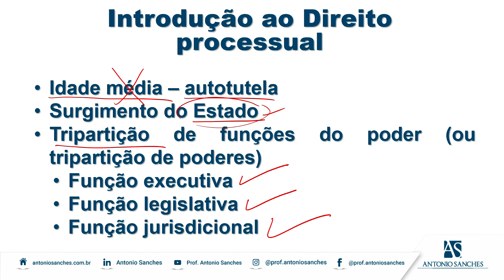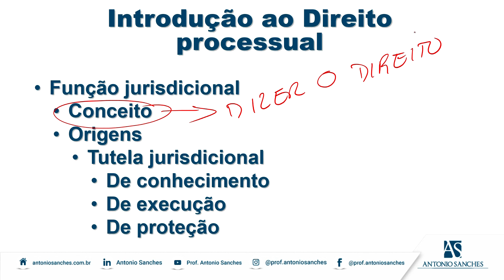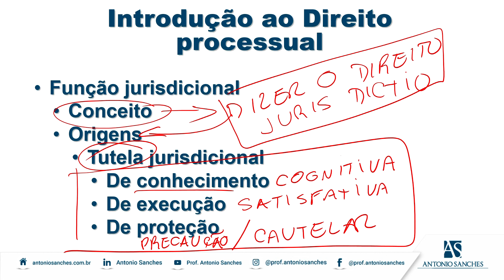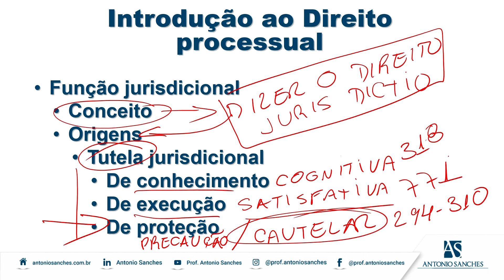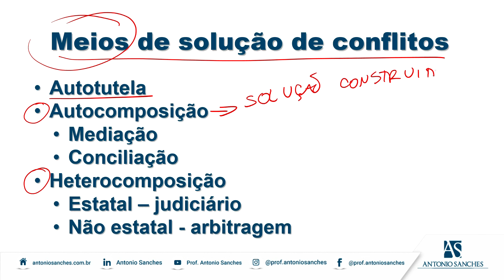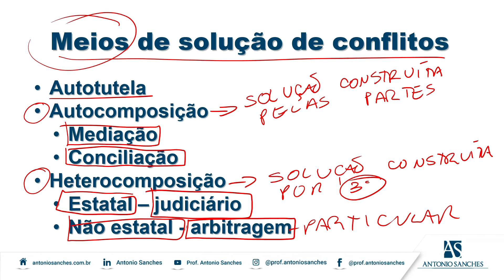Introdução à teoria geral do processo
Neste vídeo estudamos a introdução à teoria geral do processo, entendendo no que consiste o direito processual, sua localização no ordenamento, diferenciando-se do direito material. Também analisamos sua  aplicabilidade e importância.